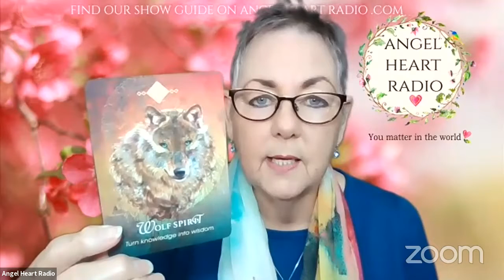Wolf and Bee Spirit Message , Powerful Time Message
Wolf and Bee spirit message to support you as you learn to step further into trust. This is so beautiful

Here is the link to check out what Janet Hickox has to say about the astrological implications of the powerful time I mention in the video

*Deck: The Animal Spirit Deck by Collette Baron-Reid